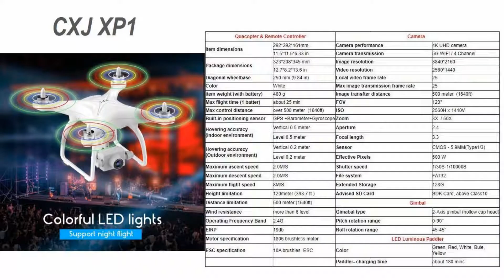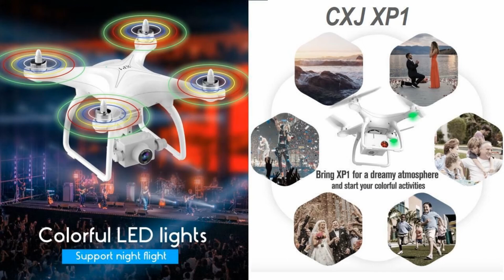CJX XP1 GPS 2-Axis Gimbal 4K Brushless Party Drone – Open Box Video by factory !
CJX introduced waterproof XP1 GPS 2-Axis Gimbal 4K Brushless Party Drone with Bubble machine and LED propellers, updated from X1S  for beginner. Please refer to below Ad: